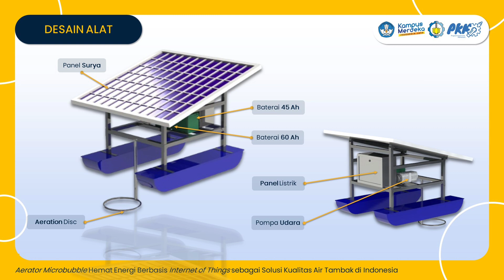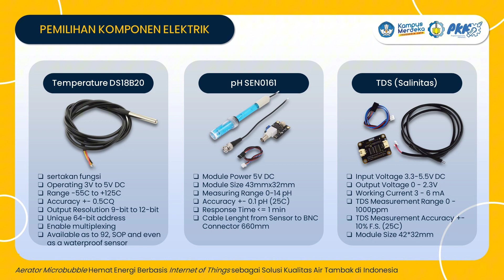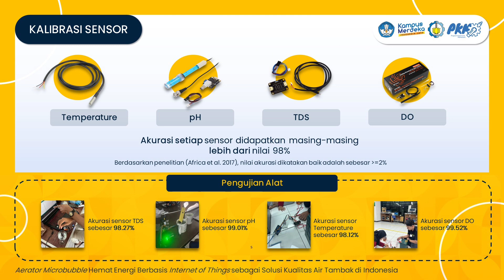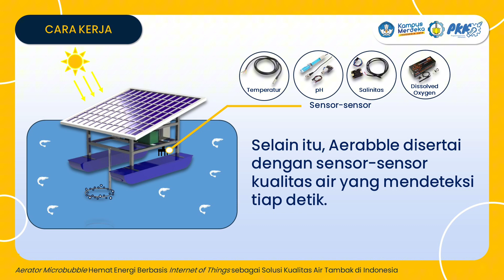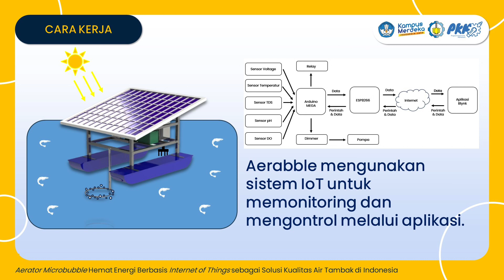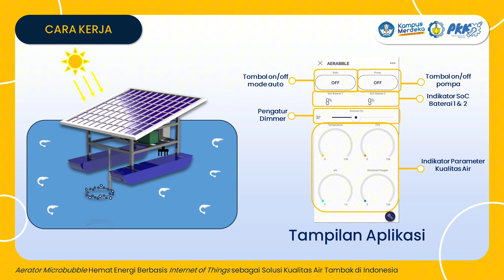FAHMI FITRATURRAHIM_INSTITUT TEKNOLOGI SEPULUH NOPEMBER_PKM KI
PKM KI: Aerator Microbubble Hemat Energi Berbasis Internet of Things sebagai Solusi Kualitas Air Tambak di Indonesia

Ketua Tim : Fahmi Fitraturrahim
Dosen Pembimbing : Dr. Ir. Purwadi Agus Darwito, M.Sc.

Anggota :
1. Muhammad Ainul Yaqin
2. Shirly Maulidina
3. Hanif Ariq Wibowo
4. Muhammad Ridho Prakoso

Pada PKM-KI 2023 ini, kami mengusulkan dan membuat ide Aerabble yang merupakan Aerator Microbubble Hemat Energi Berbasis IoT. Teknologi aerator tambak microbubble ini bertujuan untuk meningkatkan oksigen terlarut pada air tambak dan juga terintegrasi dengan multi sensor guna mendukung dan menjaga parameter kualitas air tambak.

Aerator microbubble kami berbasis PV serta fitur monitoring pada gawai yang akan membantu petani dalam menghadapi permasalahan rendahnya produktivitas tambak udang. Dengan adanya PV dapat menjadi solusi untuk mengurangi biaya operasional dalam pembayaran listrik serta bahan bakar solar untuk diesel pada tambak dengan aerator konvensional. Selain itu, fitur monitoring dapat memudahkan petani untuk mengetahui kualitas air tambak secara real-time agar lebih mudah mengetahui tindak lanjut lebih dini bila terjadi ketidaknormalan tanpa menunggu terjadinya gagal panen. Parameter penting dalam kualitas air tambak udang sudah dapat dikendalikan secara otomatis melalui frekuensi putaran pompa untuk menyesuaikan kadar dissolved oxygen sehingga dapat mengurani resiko kematian pada udang.